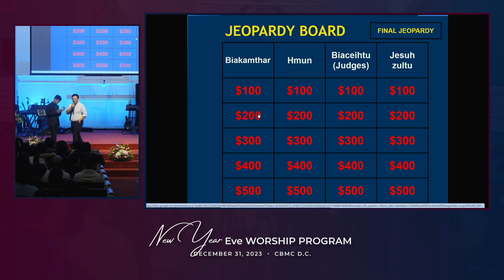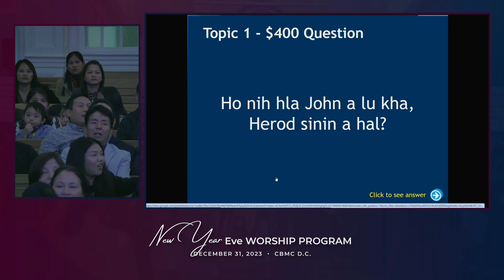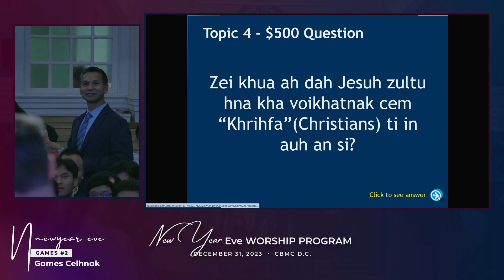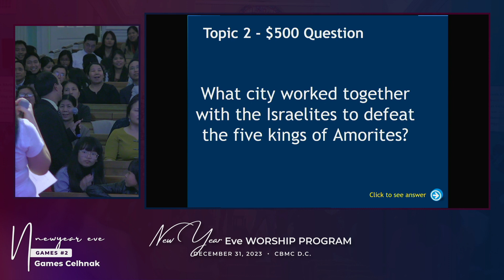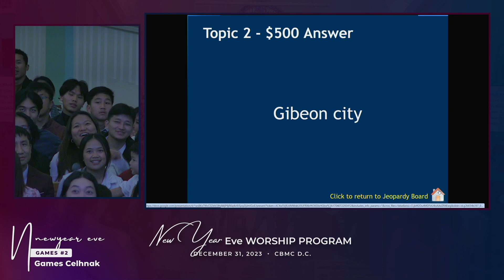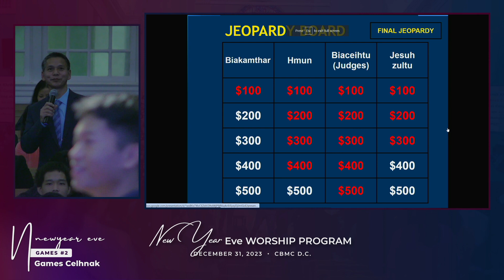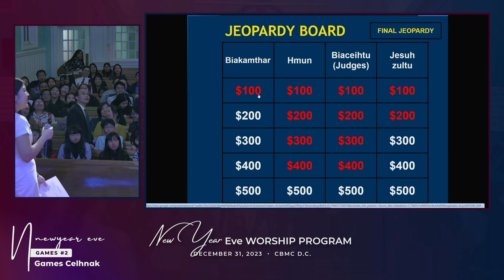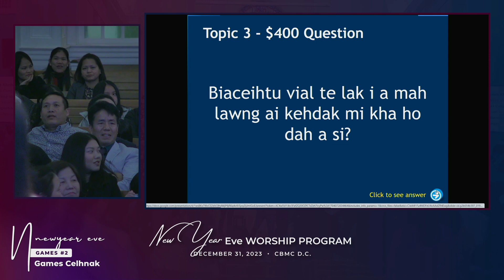Game #2 || New Year Eve Program || Dec. 31, 2023